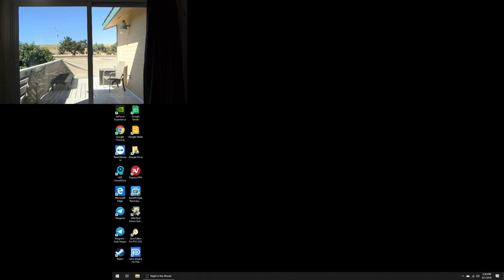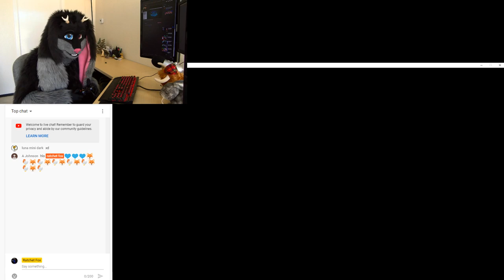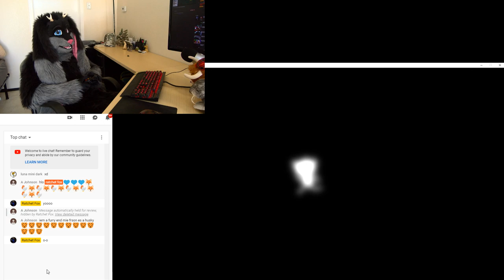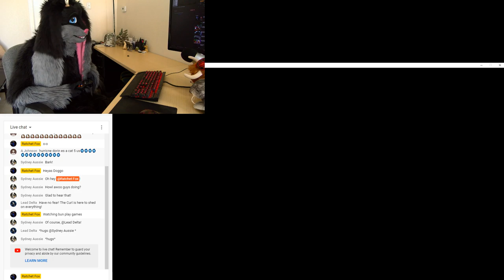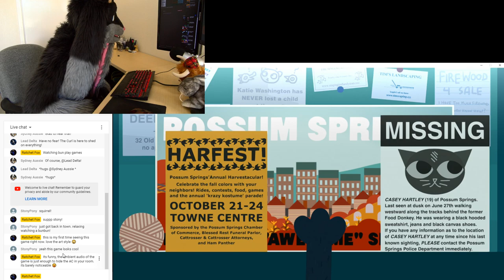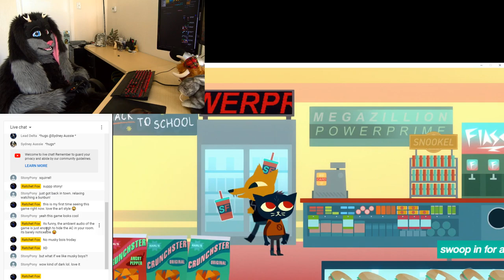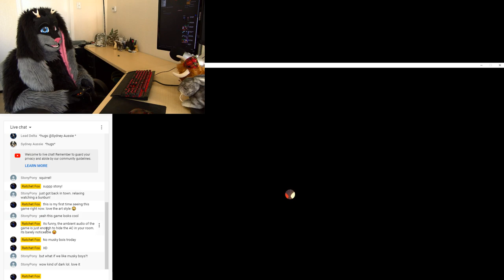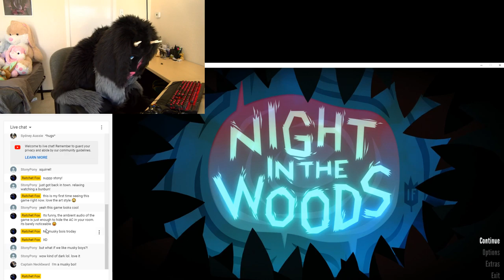Horned Hare Games - Night in the Woods Ep1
LIve fursuit lets play of night in the woods.